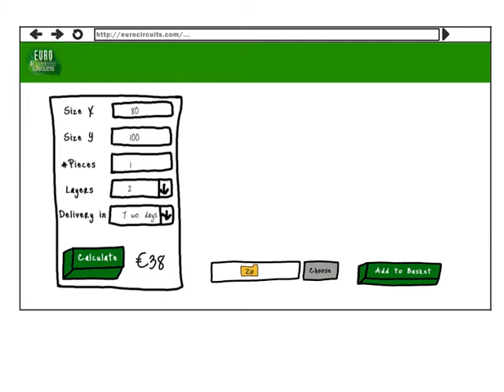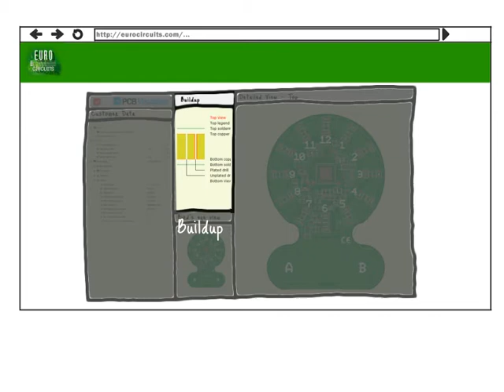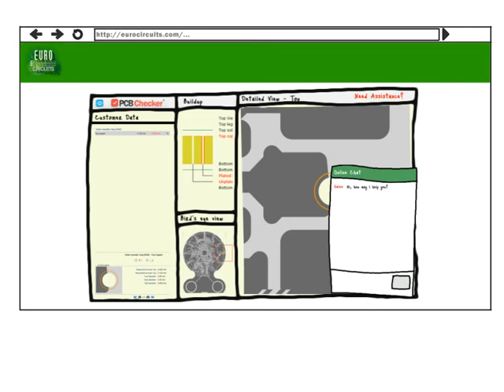Introducing PCB Visualizer - PCB Checker